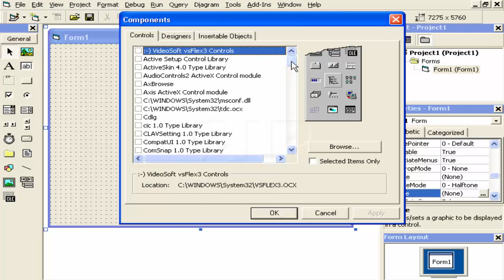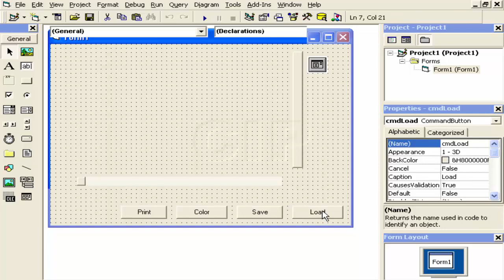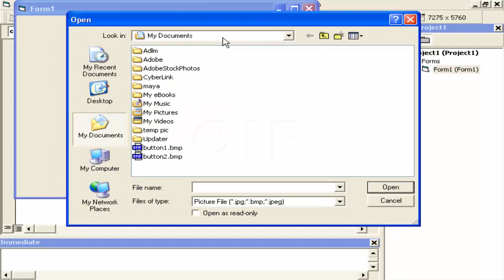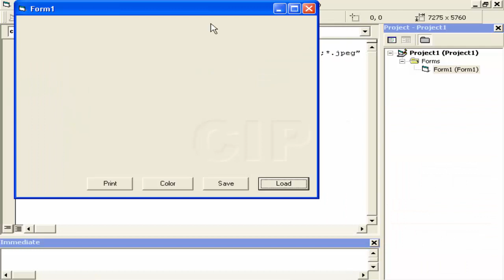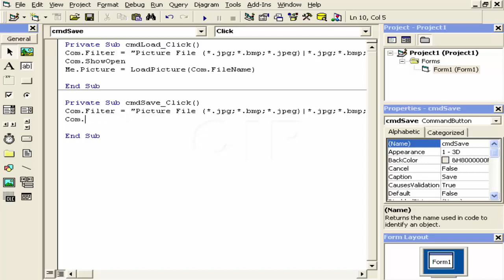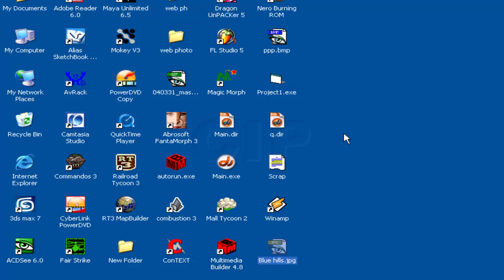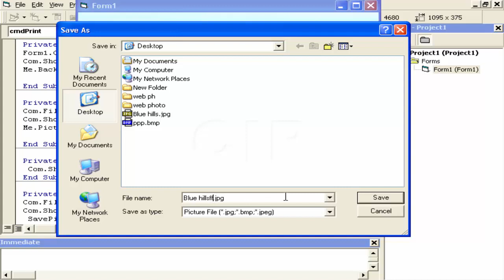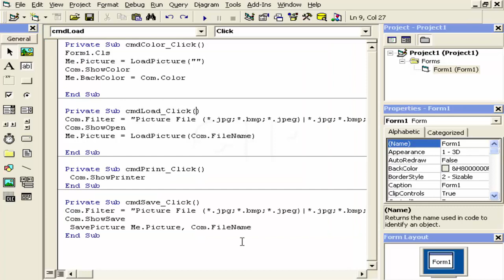Visual Basic com control tutorial